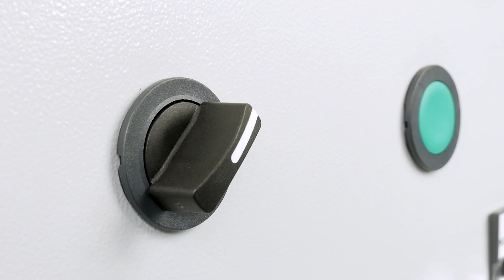How to mount anti-rotation plate for Harmony Flush selector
Discover how to mount easily the anti-rotation plate for your Harmony Flush selector.